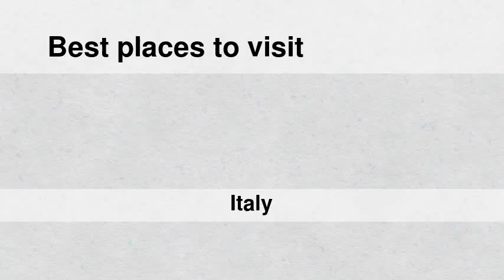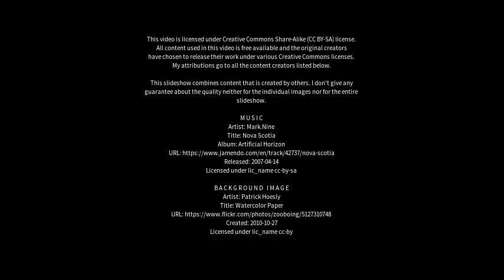Best places to visit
Best places to visit - Città di Castello (Italy) Best places to visit - Slideshows from all over the world - City trips, nature pictures, etc.